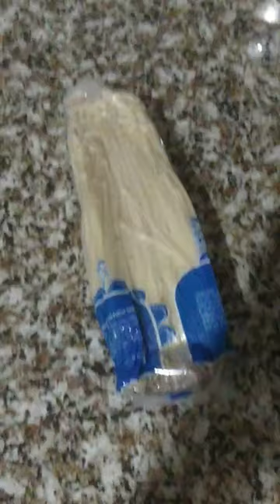Cơm nấm chay | Thu Hiền | Vì Sao Tôi Trường Chay | Cộng Đồng Địa Tạng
Tên món ăn: Cơm nấm chay
Người nấu: Thu Hiền

Chỉ áp dụng cho CÁC BẠN ĂN CHAY TRƯỜNG
Cách thức tham gia:
1. Ghi âm toàn bộ Kinh Địa Tạng Bổn Nguyện (file mp3)
2. Chọn 1 phẩm quay video (file mp4)
3. Trước mỗi phẩm ghi thêm “Tham gia Cộng Đồng Địa Tạng Bồ Tát”
4. Đồng ý cho kênh đăng video.
1. Ghi âm toàn bộ Kinh Địa Tạng Bổn Nguyện (file mp3)
2. Chọn 1 phẩm quay video (file mp4)
3. Trước mỗi phẩm ghi thêm “Tham gia Cộng Đồng Địa Tạng Bồ Tát”
4. Đồng ý cho kênh đăng video.